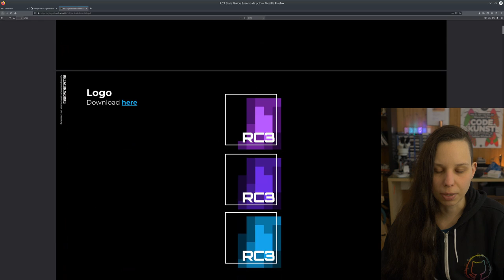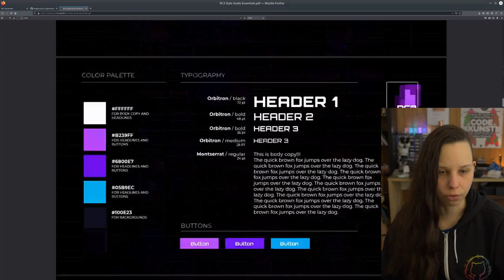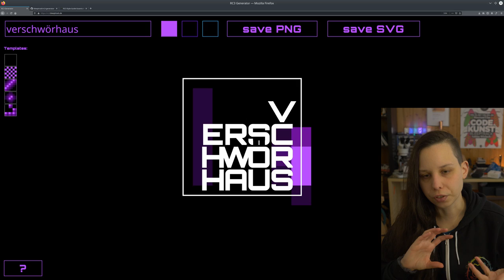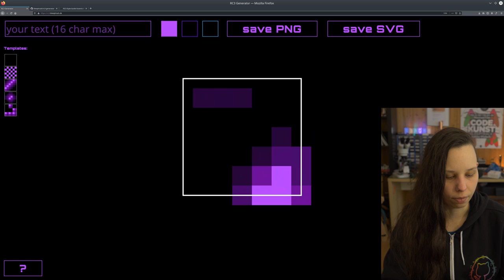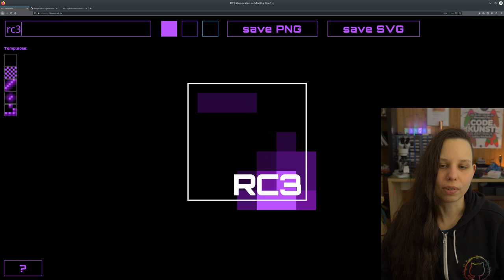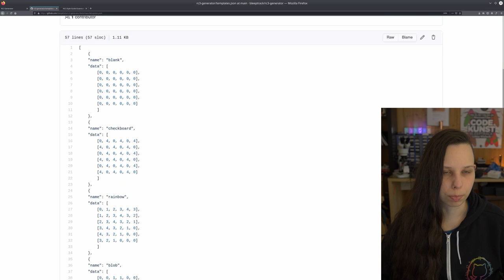rc3 Generator - remote chaos experience - WiP44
Hacker, Maker, Künstlerin. Seit kurzem auch Forscherin.

Content:
0:00 rc3 Generator tour
8:00 News